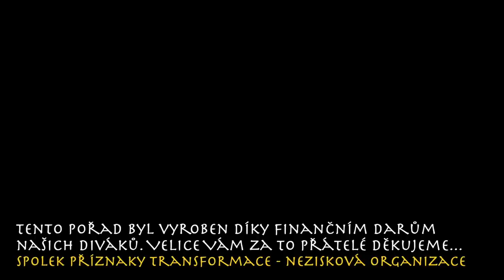Pjér la Šé'z / Starověký Egypt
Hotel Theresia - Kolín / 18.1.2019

Záznam:  TV Příznaky transformace